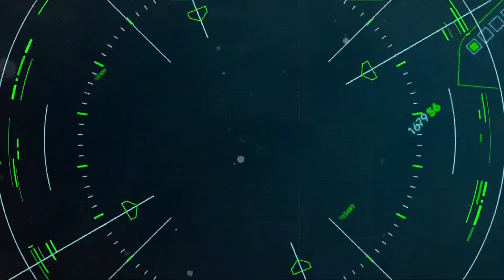Toonami - My Hero Academia: Episode 18 Promo (HD 1080p)